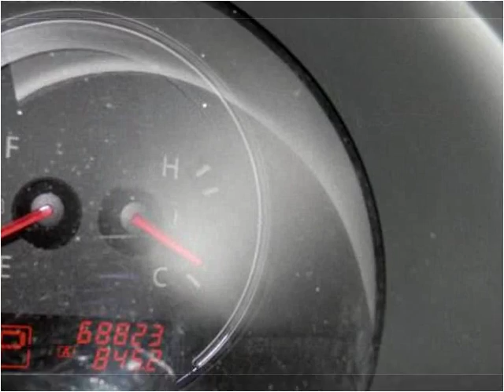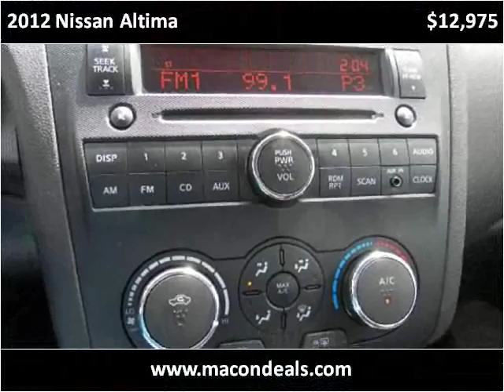2012 Nissan Altima Used Cars Macon GA